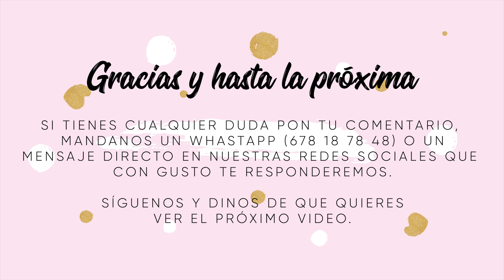¡¡Súper SORTEO!! Ve nuestro viaje a la India y gánate una Crema de Forest Essentials valorada en 70€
Bienvenidos a las Crónicas Viajeras de Freya Kosmetics. Adéntrate con nosotros en las calles de la India. ¡¡Vente de compras a la caza del Freya Kosmético y participa en nuestro sorteo!!
¿Quieres llevarte a casa un producto de Forest Essentials, Luxurious Ayurveda? Se trata de una crema facial, un Beauty Elixir de la línea ayurvédica, una de las favoritas de Bollywood. Con una mezcla de hierbas rejuvenecedoras, este lujoso elixir deja tu piel aterciopelada, preserva tu juventud y desintoxica las células.
Para participar solo tienes que:
1. Ser seguidor de nuestro canal de YouTube Freya Kosmetics.
2. Dar ME GUSTA a este mismo vídeo.
3. Dejar un comentario diciéndonos sobre qué te gustaría que hiciéramos el próximo vídeo.
Puedes participar todas las veces que quieras, ¡¡pero deja comentarios distintos!! (los comentarios repetidos, con palabras sueltas o cosas sin sentido no serán válidos)
Fácil, ¿no?  ¡¡Pues a participar!!
Tenéis hasta el 12 de abril a las 23:59 para dejar vuestros comentarios. El día 13 diremos quién ha sido el/la afortunado/a que se lleva a casa la maravillosa crema de Forest Essential.

Os dejamos por aquí las páginas web de las marcas que hemos traído, así podrás ojear los productos y sorprenderte con la excelente calidad que tienen. De momento, no los vendemos en nuestra tienda.